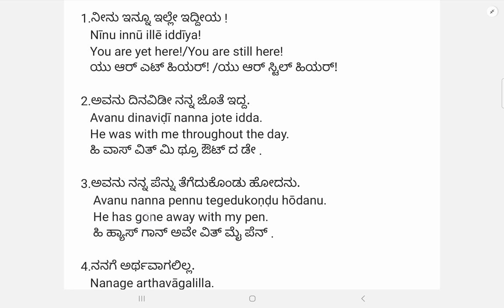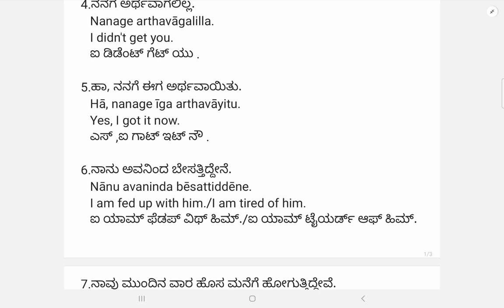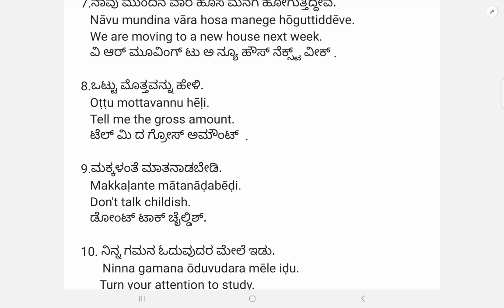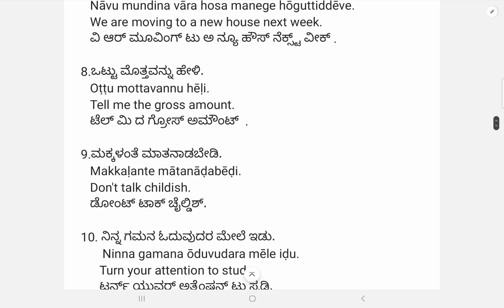Daily use sentences Part 2-KANNADA TO ENGLISH,ENGLISH speaking practice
Daily use kannada and English sentences.